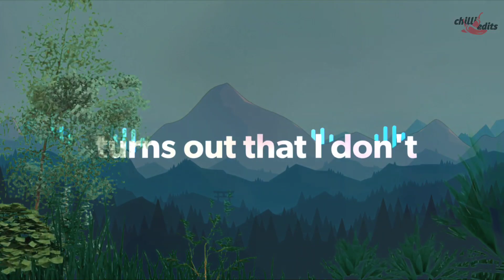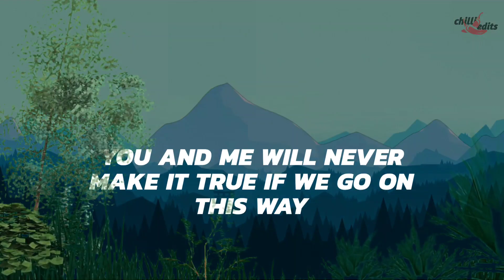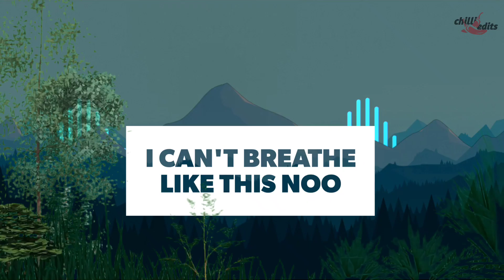Give it to me Baby - Covid19 beats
Earphones recommended..

Give it to me baby ... New try with English vocal loops and loop done by @tamilalagansree

Graphics and edits by chilli edits

We do short videos on wedding invitations, anniversary functions, love proposals, surprise birthday parties and all other impressive moments.